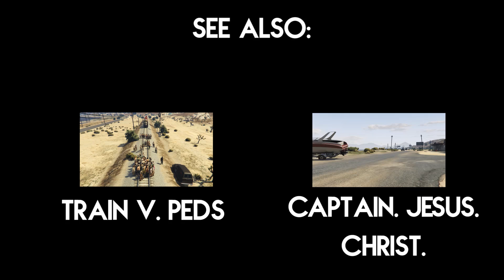GTA V PC: Can I survive "riot mode"?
PwnyBoy attempts to survive "riot mode" in GTA V. Based on a modified version of Reddit user /u/Reverant's challenge (I opted to try to go from Paleto Bay to the LS Airport instead):

The Challenge

Install Script Hook (be sure to match Script Hook version to your GTA install)

Spawn a Granger at the Santa Monica/"Del Perro" Pier.

Spawn 7 Bodyguards. Load everybody in the car.

Enable Riot mode (F5 or F7 depending on mod version).

Try to reach the far side of the map without sticking to the outer highway the whole way. In this run, I was doing a "Z" pattern that would cut across Blaine County and then hook around north. I obviously failed to even reach Blaine County.